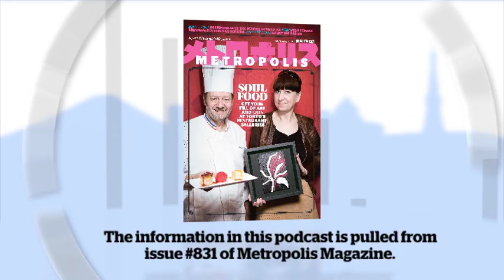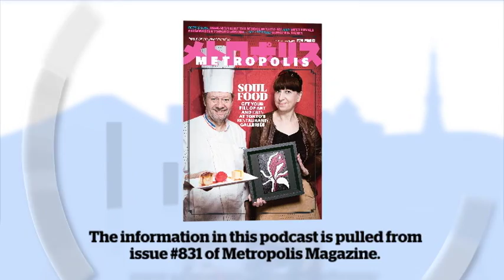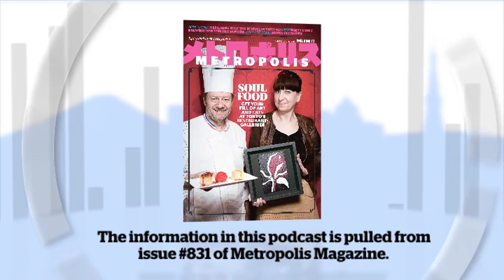MVR March 2, 2010 - Unusual News With Kamasami Kong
Catch up on all the unusual news in Tokyo and Japan in the latest edition of the MetPod Radio Report.